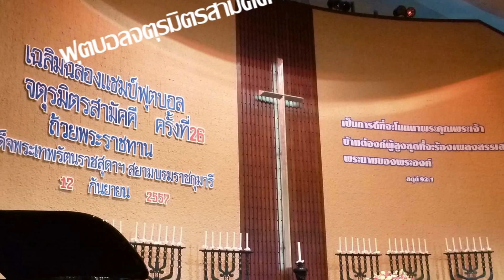Sathit + Jaturamitr 26th ..2555 / 12-9-2557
พิธีอัญเชิญถ้วยจตุรมิตรสามัคคี และเฉลิมฉลองแชมป์ฟุตบอล
จตุรมิตรสามัคคี ครั้งที่ 26 ปี 2555 ถ้วยพระราชทานของ
สมเด็จพระเทพรัตนราชสุดาฯสยามบรมราชกุมารี ซึ่งแชมป์
ชนะเลิศร่วม ระหว่างสวนกุหลาบ กับ กรุงเทพคริสเตียน

- ในพิธีทาง รร.สวนกุหลาบ นําไปตรองก่อน และมาส่งคืน
ให้กับทางโรงเรียนกรุงเทพคริสเตียนวิทยาลัย ในวันเสาร์ที่
12 กันยายน พ.ศ. 2557 ณ หอธรรมของโรงเรียน .. ✿⊱╮